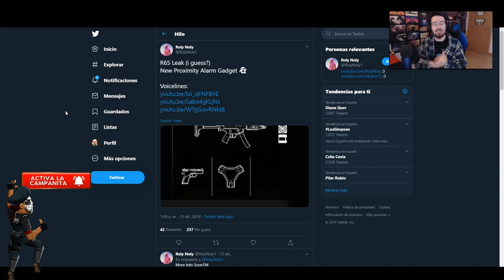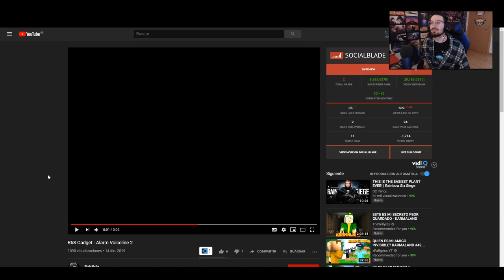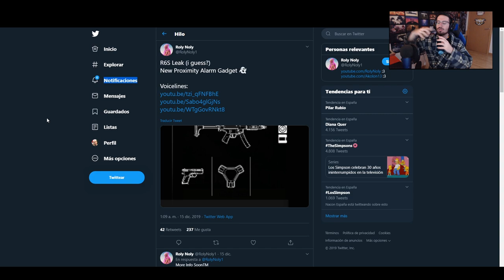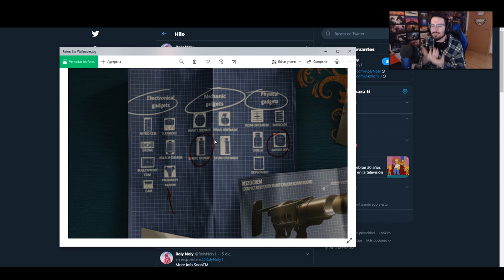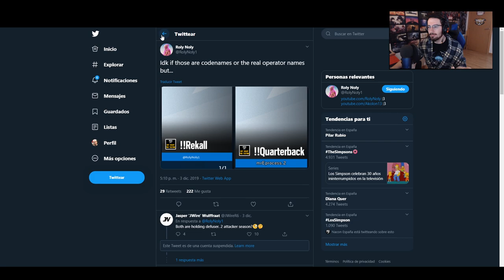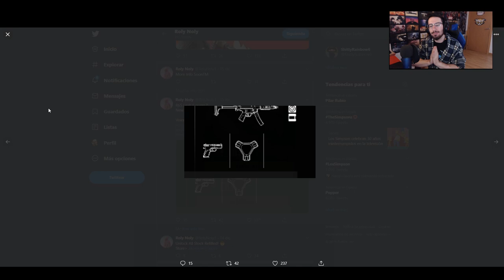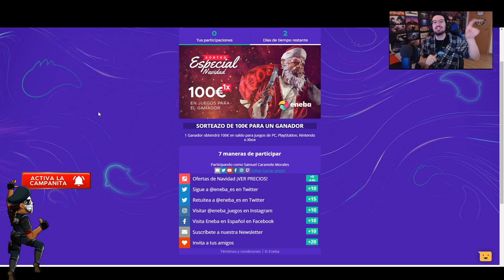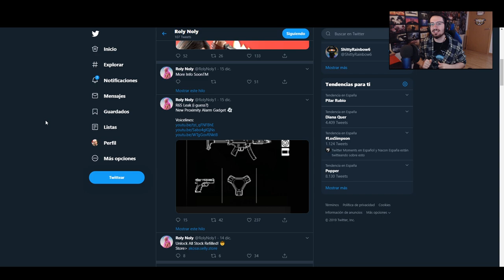FILTRADA NUEVA ALARMA de PROXIMIDAD | Caramelo Rainbow Six Siege Gameplay Español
Filtrada nueva alarma de Proximidad en este vídeo de Rainbow Six Siege español en Shifting Tides.

▬▬▬▬▬▬▬▬▬ INFORMACIÓN SETUP ▬▬▬▬▬▬▬▬▬
● CPU: Intel Core i9-9900K 3.6Ghz
● MB: Asus Prime Z390-A
● Rstón: SteelSeries Rival 300
● Cᴀsᴄᴏs: Sades A6
● Micrófono: Blue Yeti
● Fuente Alimentación: 800W Mars Gaming
● Teclado: Newskill seiryu